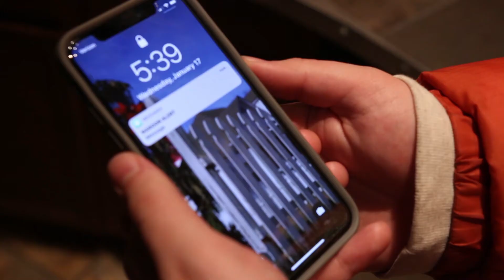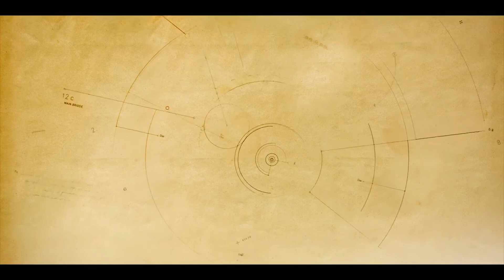Bad Sketch - Lab Rats Comedy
Tired of neglecting social obligations and being an individual? Give up! Become one with The Machine! Follow our pages!